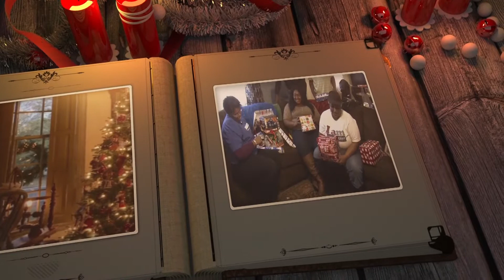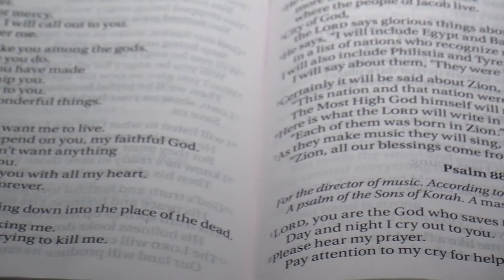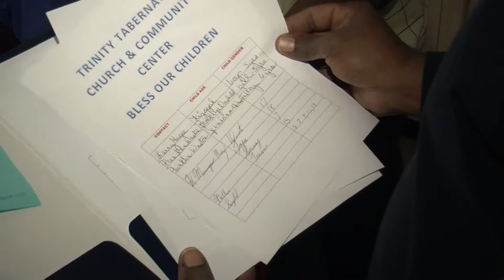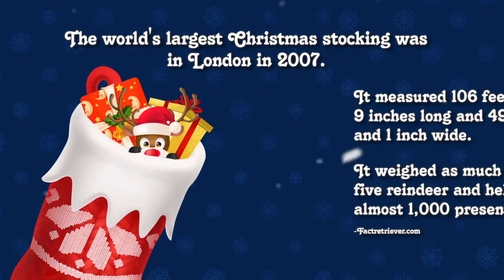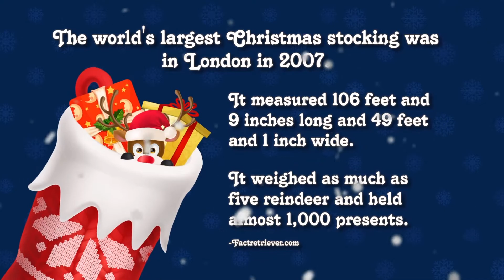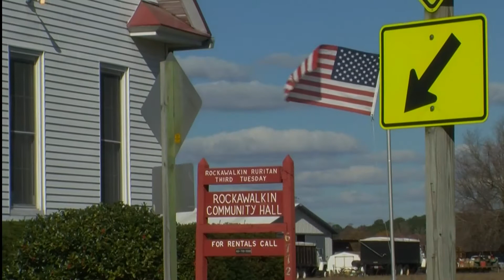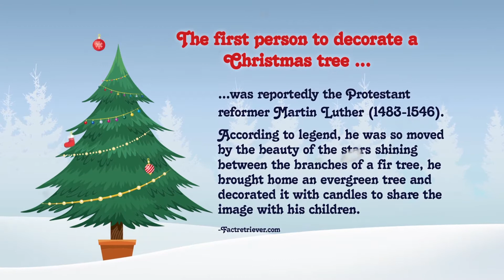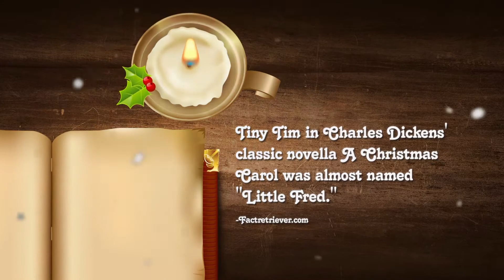A Delmarvalous Christmas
Celebrate the holidays with WBOC's Charles Paparella & Jennifer Marin for "A Delmarvalous Christmas." Join us while we travel the peninsula to see how people everyone celebrates Christmas with music, stories and lights galore. Let us ring in the holidays from our family to yours.